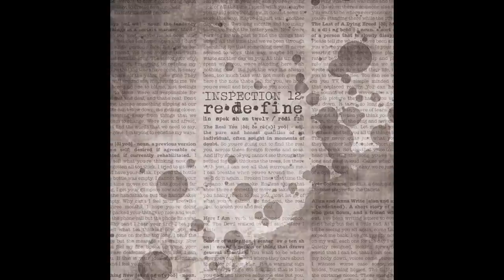Inspection 12 - Something New